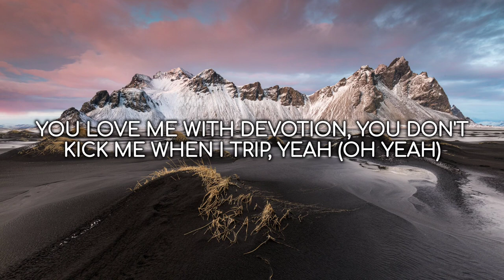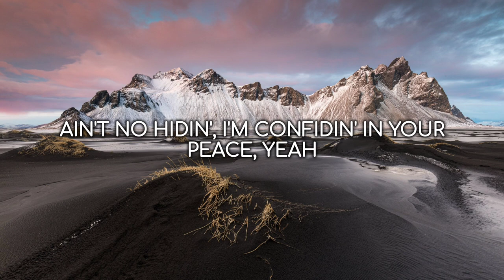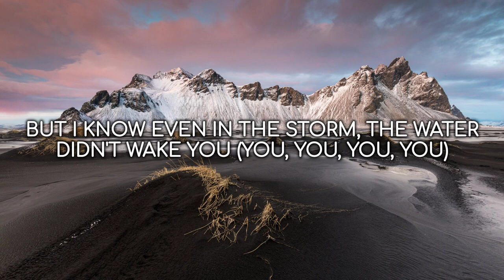Altar | Hulvey, Forrest Frank (Lyrics)